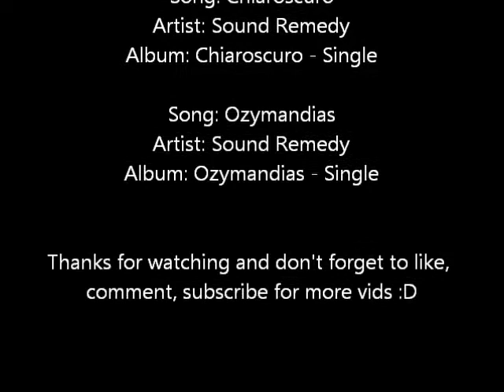Speedpaint: Zebra Sunset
I have discovered the wonders of painting on wood panel. Love it, want to paint more often on panel :)

The photo of the Zebra in the foreground was referenced from wildlifereferencephotos.com  They have great pics at affordable prices to be used for art. Check them out if you are interested.

Materials: Acrylic on 8" x 10" Inch Wood Panel.

Time: Approx 4.5 hours.

Oh and last bit of news: I now have an etsy shop. Some of my art is posted for sale there if anyone is interested.

Speedpaint: COMING SOON :D